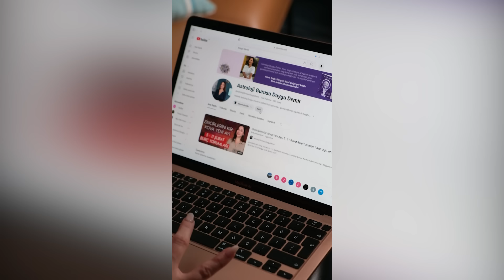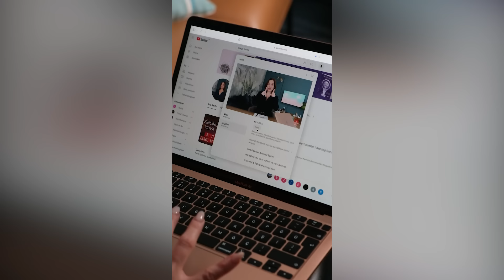İhtiyacımız Olan Enerjiler Bu Hafta! | 29 Nisan - 5 Mayıs Burç Yorumları | Astroloji Gurusu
00:00 Giriş
07:09 Koç
09:45 Boğa
12:02 İkizler
14:18 Yengeç
16:06 Aslan
18:05 Başak
20:40 Terazi
22:45 Akrep
24:13 Yay
25:46 Oğlak
27:23 Kova
25:55 Balık
30:54 Final

Kamera & Kurgu: Onur Şentürk
Yapım: Kedi Production